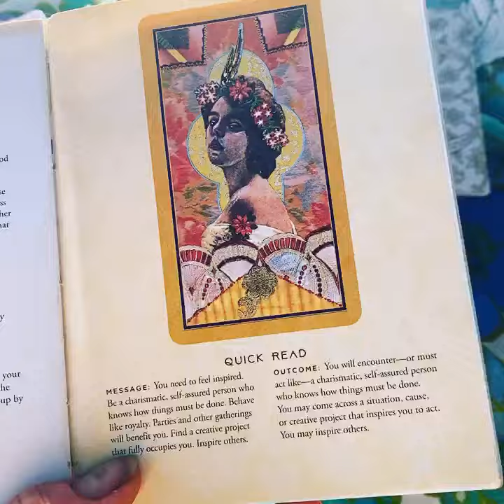Tarot Time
When the Cards Don't Tell You What You Want to Hear